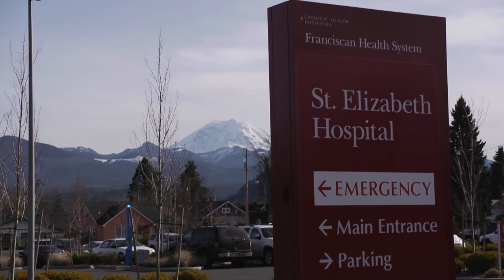Franciscan Family Birth Center - St. Elizabeth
Franciscan Family Birth Center at St. Elizabeth Hospital in Enumclaw offers expectant families personal attention and exceptional medical care in a community hospital setting, backed by the extensive resources of one of the largest health systems in the region.